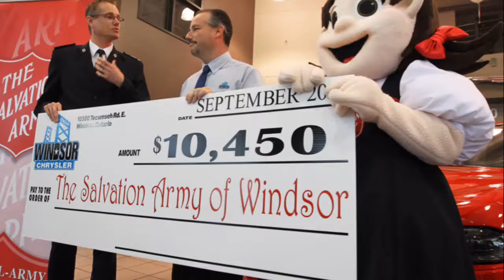Windsor Chrysler Donates $10,450 to Sally Ann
Windsor Chrysler donated $10,450 to the local Salvation Army. It was a portion of cars sales for the month of August.